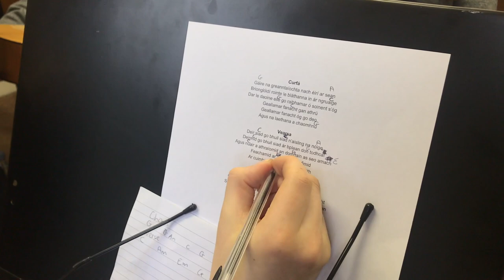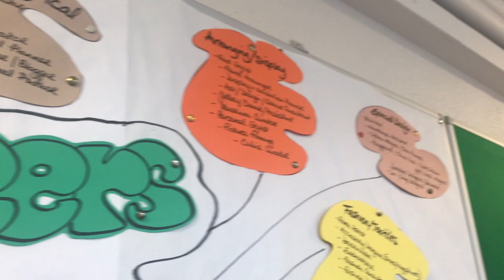Aisling Na Nóige TY3 BEO Mount Saint Michael 2018